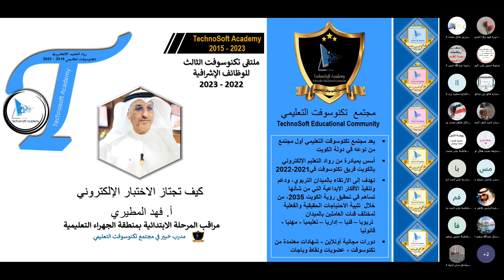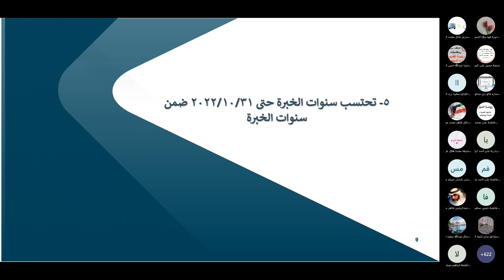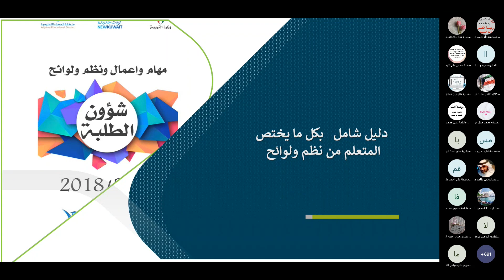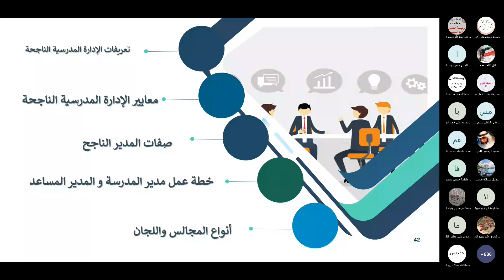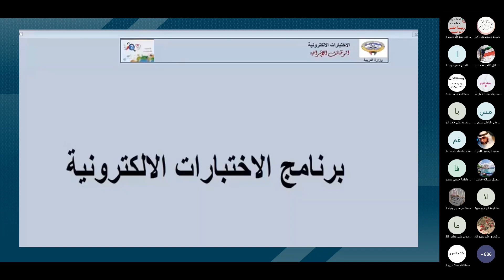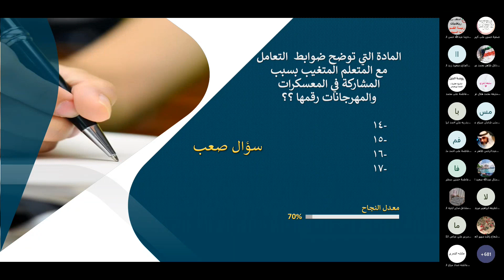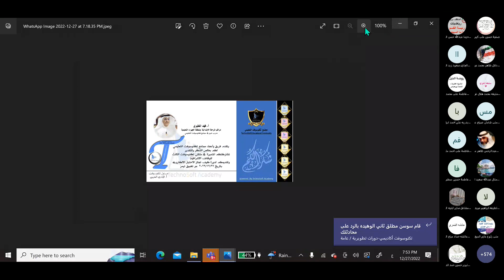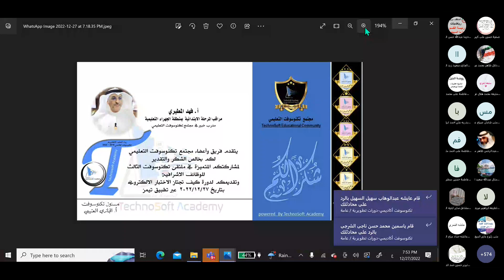دورة كيف تجتاز الاختبار الالكتروني - تقديم أ.فهد المطيري مراقب المرحلة الابتدائية بمنطقة الجهراء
ضمن خطة تكنوسوفت اكاديمي التدريبيه للعام الدراسي  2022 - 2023 دورة  كيف تجتاز الاختبار الالكتروني مدير مدرسة - تقديم أ.فهد المطيري مراقب المرحلة الابتدائية بمنطقة الجهراء التعليمية  - مدرب تكنوسوفت خبير
                               مسئول الفريق أ.الجازي العتيبي